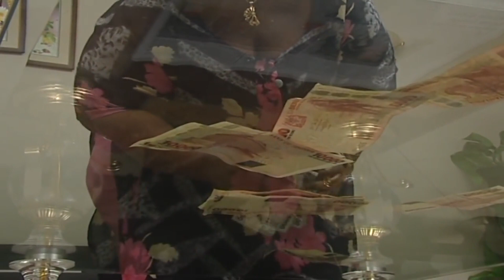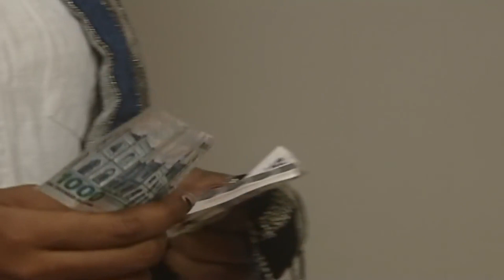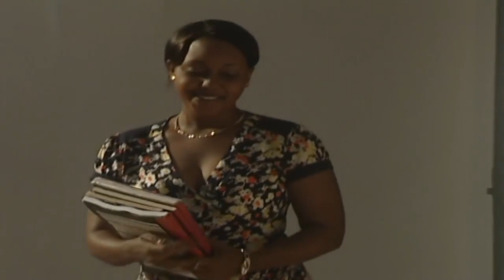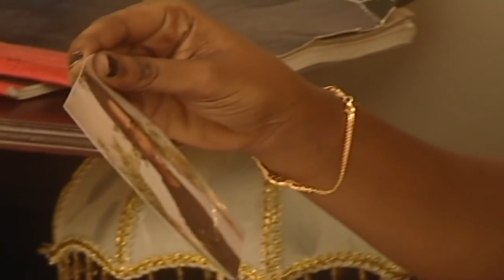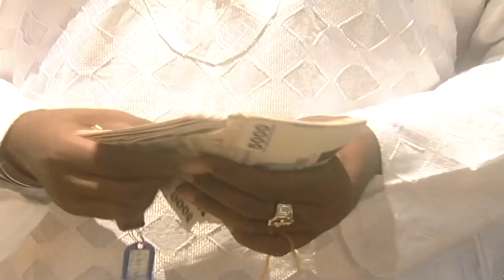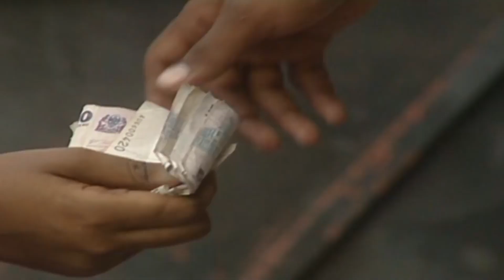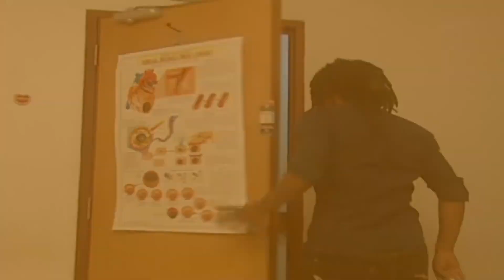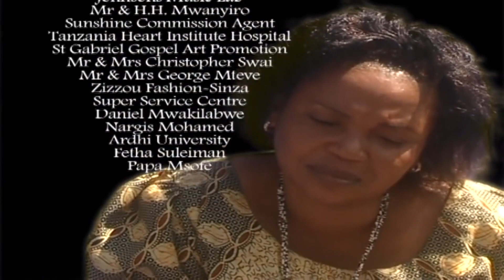Fake Smile - Steven Kanumba (HD Movie)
Fake Smile (Video 2009) Poster. Fake Smile (2009 Video). Steven Kanumba: Bosco. It looks like we don't have any photos or quotes yet. Be the first to ...